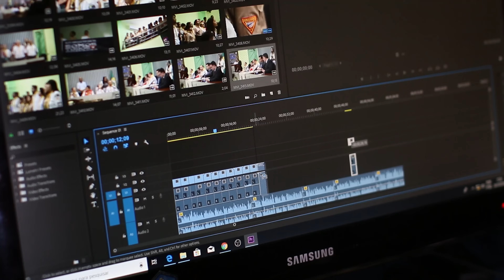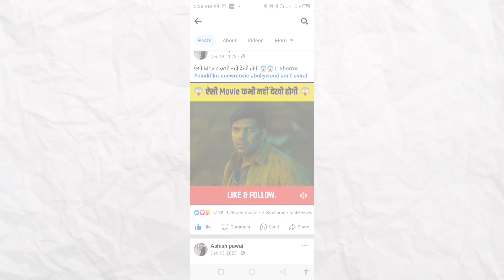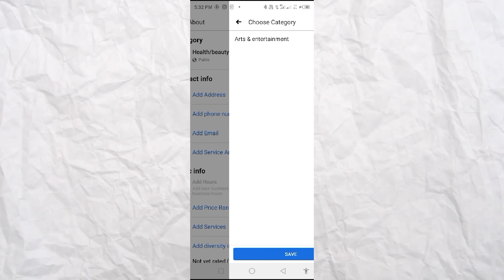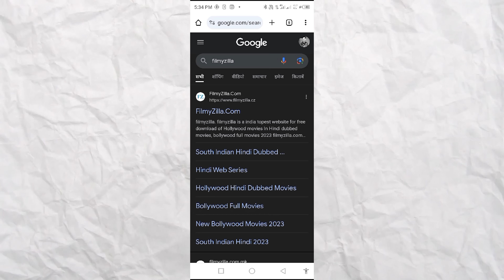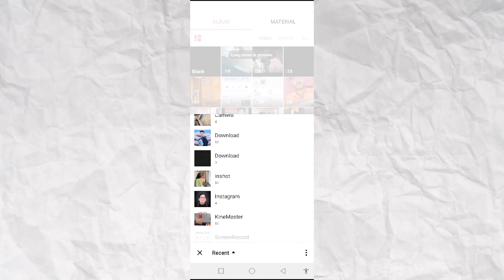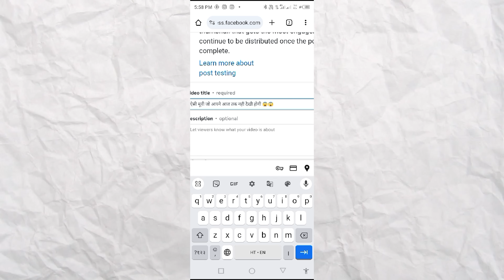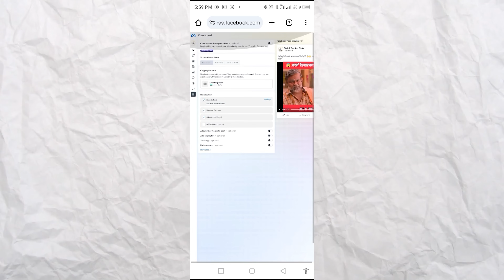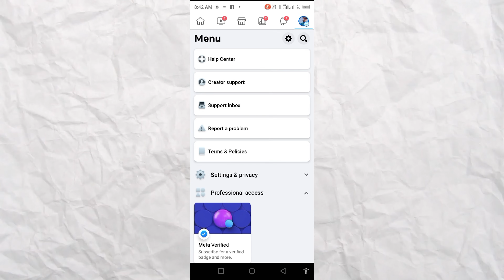Facebook में Movie Clips डालकर कमाओ ₹1.5 लाख/ महीना 💸 | How To Upload Movie Clips On Facebook Page ✅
Movie Clips डालकर ₹1.5 लाख/ महीना कमाओ 💸 | How To Upload Movie Clips On Facebook Page Without Copyright ✅ | Saurabh Blogging Support

Your Query ⬇️
how to upload movie clips on Facebook page,
how to upload movie clips on Facebook page without copyright,
how to upload video on Facebook page and earn money,
how to upload video on Facebook page using android,
how to upload video on Facebook page android,
how to upload movie clips in Facebook page,
how to upload movie clips on FB page,
how to upload video on Facebook page by mobile,
how to upload video on Facebook page creator studio app,
how to upload video on Facebook page for viral,
how to upload video on Facebook page to go viral